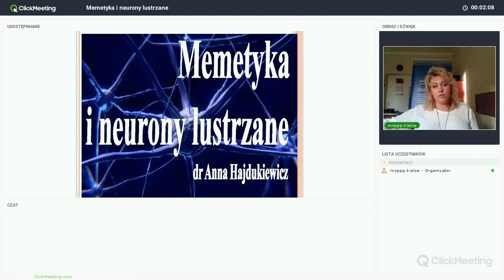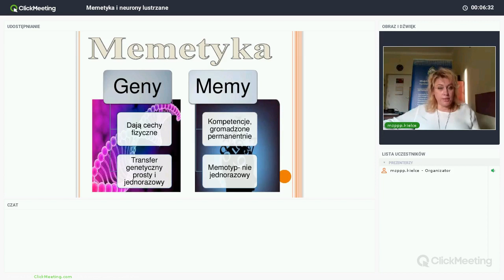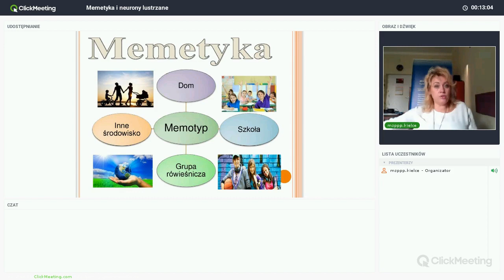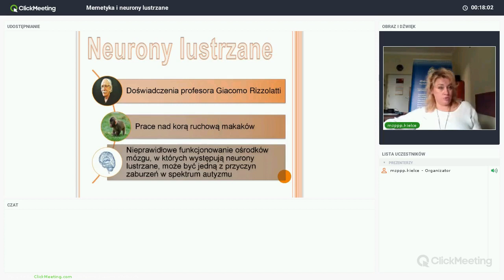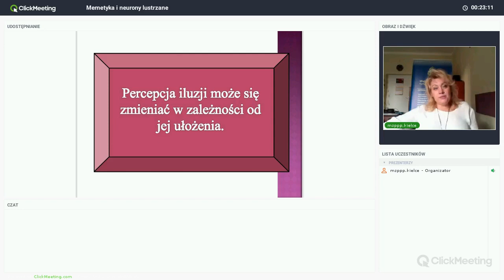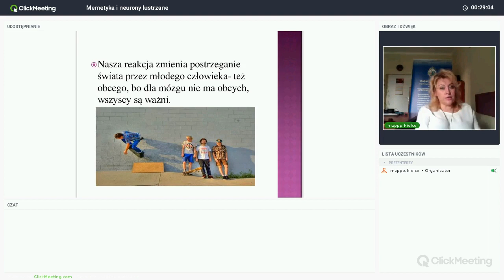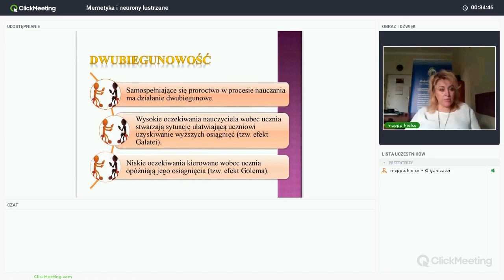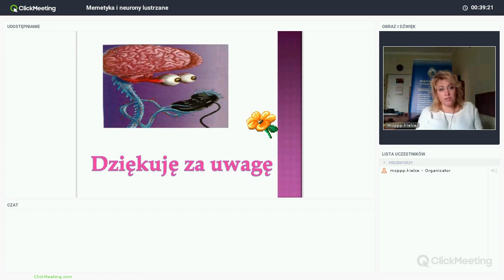Memetyka, neurony lustrzane